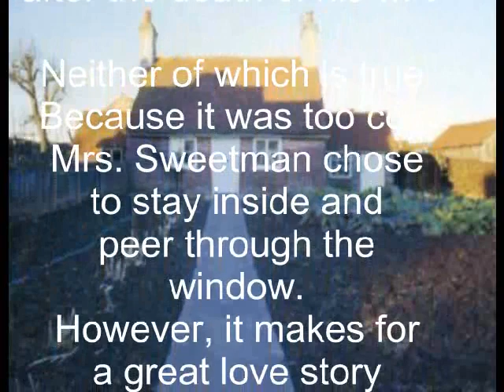David Griffith's Elderly Couple- The Long Goodbye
One of photojournalist Ken Griffith's most famous features was a series of 12 photos of an elderly couple, Mr and Mrs Sweetman of Three Cups Corner, East Sussex, showing the changes in their garden over 12 months. Other publications worldwide picked up but misunderstood the series, because Mrs Sweetman was not in the final picture. "Story of Love in Annual Photographs with Sorrowful Ending," says one website headline, implying that she had died. In fact, it was too cold for her to go outside, and she can be seen at the kitchen window.Description